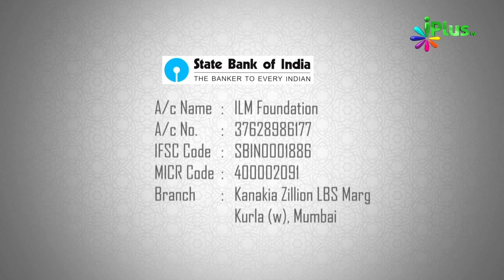iPlus TV Ke Baare Mein Shaikh Sanaullah Taimi Ke Taassuraat